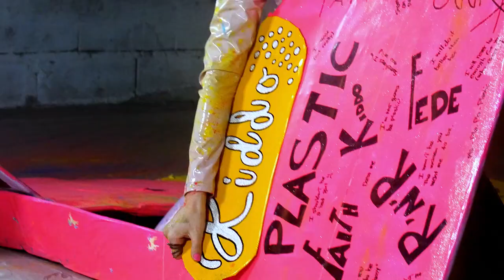Faith Kiddo - Plastic (Official Music Video)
Music video by Faith Kiddo performing Plastic.
Video: SteBrovetto.
Arrangement and mix: Danilo Colloca.
Drums: Filippo Ripamonti
Mastering: Dolmen Studio - Lorenzo Casati.